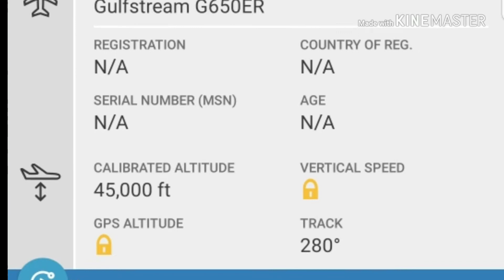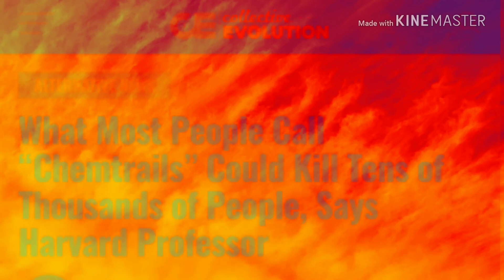SAI MESA-GULF STREAM NOT A DREAM- SUB CONTRACT GEOENGINEERING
Gulf stream geoengineers mesa. We do not consent. No prior consent or knowledge. Carver 13.